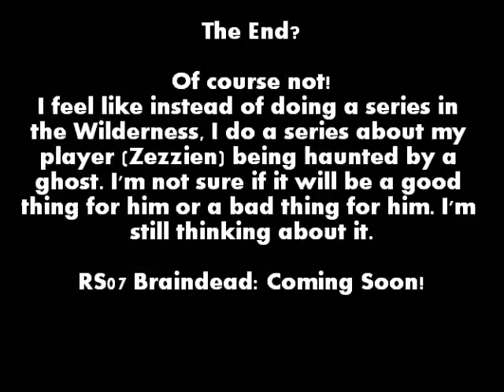Zezzien's Wilderness Adventures: Day 4 (FINALE)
It's the finale and it's time for a new RS07 series to come in. Behind the Scenes out tomorrow.